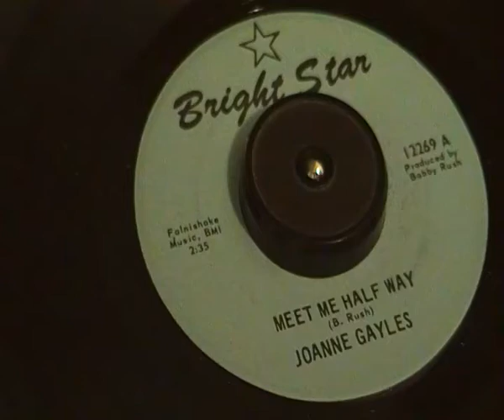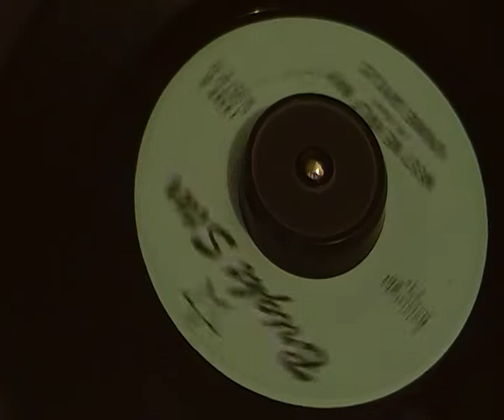Joanne Gayles - Meet me half way - Bright Star Records - Stafford Monster tune